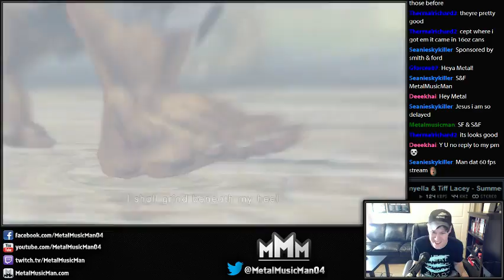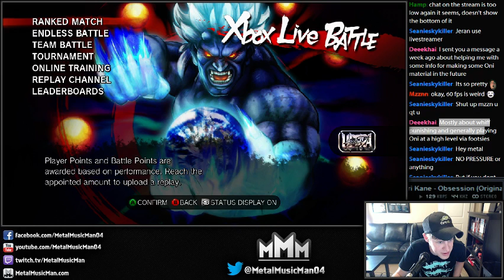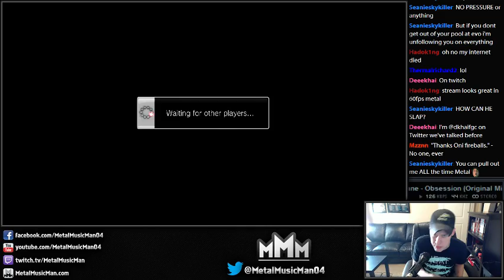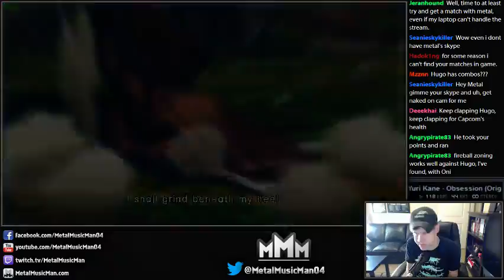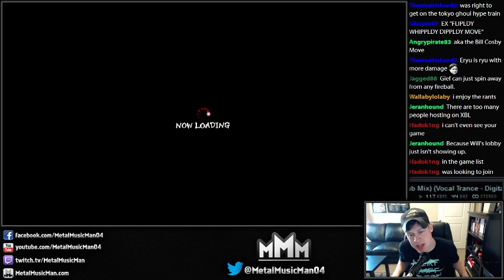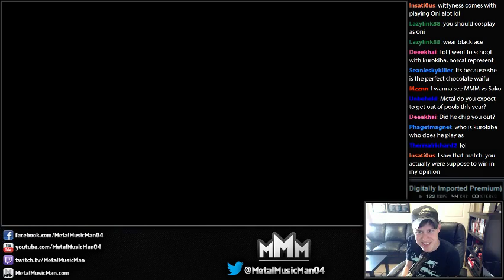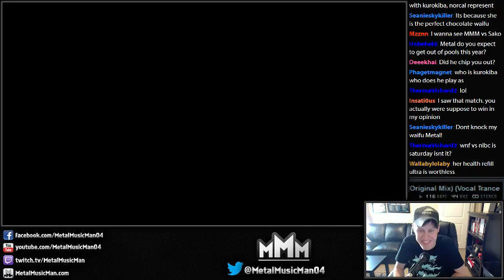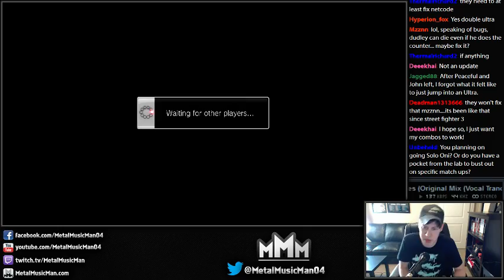Metal's Thursday SF4 Stream Pt.1